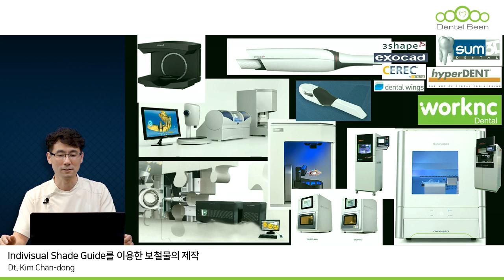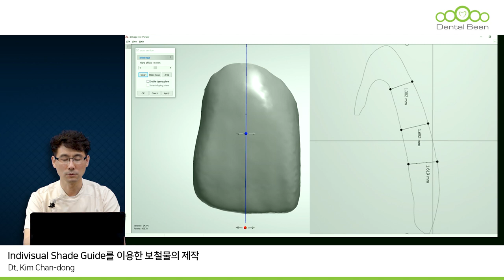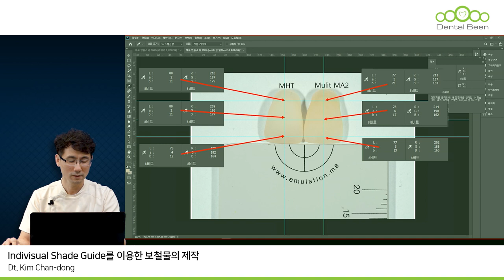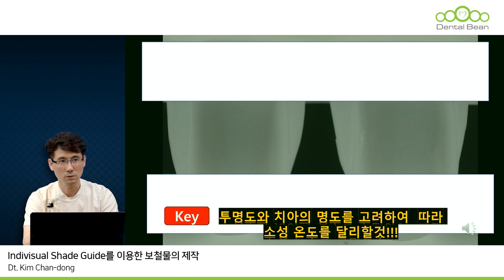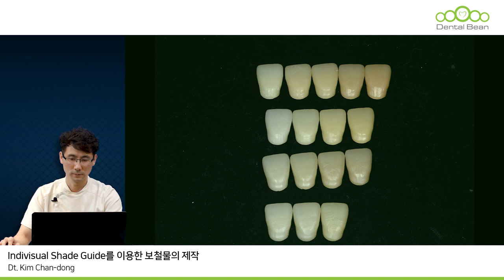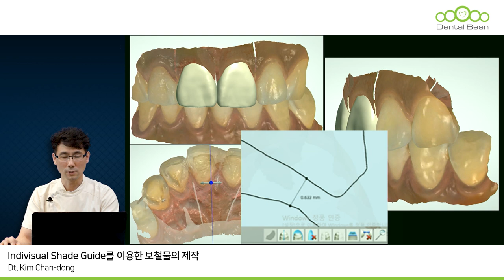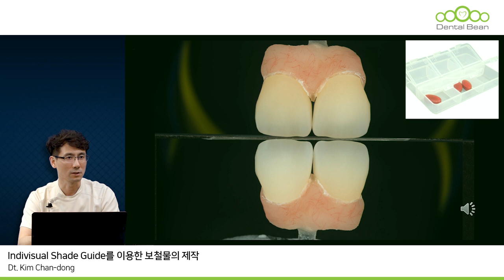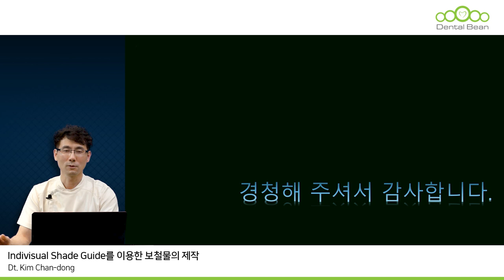구강내에서 조화로운 쉐이드 매칭 얻는 방법- feat. LUXEN MHT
▶김찬동 소장의 [ 구강내에서 조화로운 쉐이드 매칭 얻는 방법 ] 강의입니다.

[ 강의 초록 ]
▶초반 지르코니아 기공물은 아날로그 기공물에 비해 그다지 높은 평가를 받지 못했습니다.
하지만 최근은 어떤가요? CAD/CAM을 이용한 지르코니아 보철물을 제작하지 않는 치과 / 치과 기공소를 찾기 어렵습니다.
숙련된 기공사가 되기 위해서는 오랜 시간이 필요했습니다. | 색의 영역에서는 숙련도와 함께 감각도 필요합니다.
|하지만 소재의 비약적인 발전으로 누구나 손쉽게 환자의 구강내에 조화로운 쉐이드 매칭을 이룰 수 있게 되었습니다.
이번 강의를 통해 블럭의 특성을 파악하고, 구강내의 체크할 사항,쉐이드 테이킹,컬러링 등의 테크닉을 알려드리겠습니다.
저년차와 고년차의 경계가 희미해지고 있습니다. 선생님들에게 의미 있는 시간이 되길 기원합니다.

[ 안내 ]
무료회원가입 / 신규가입 1만 포인트 지급